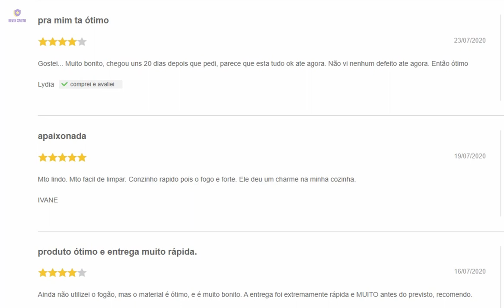Fogão de Piso Atlas 4 Bocas Agile Glass Basico Com Recursos Interessantes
A partir da análise da ficha técnica, o fogão Atlas Agile Glass 4 bocas preto vale a pena para quem tem família pequena e pouco espaço na cozinha, e busca um fogão para o dia a dia, sem muitos recursos especiais. O preço varia entre R$727 e R$800.

Podemos concluir, portanto, que o fogão Atlas Agile Glass é bom, principalmente para quem quer muito um fogão com mesa de vidro temperado e não pode - ou não quer - pagar muito caro por esse diferencial. Apesar de básico, o modelo apresenta um custo-benefício excelente quando comparado com outros modelos similares de outras marcas, as quais apresentam valores mais elevados. Se caber no bolso é um ponto de decisão para você, talvez ele seja a melhor opção.

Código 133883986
Características dos queimadores 2Q Ramal 1,7kW e 2Q Família 2,0kW
Prato giratório Não
Dupla emissão de ondas Não
Conteúdo da Embalagem Fogão + manual
Garantia do Fornecedor 12 Meses
Material/Composição Vidro, alumínio, plástico e ferro
Mais Informações *Lâmpada não acompanha o produto.
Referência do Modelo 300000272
Modelo AGILE GLASS
SAC do Fabricante 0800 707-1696
Certificado Isento
Quantidade de Bocas 4
Fabricante Atlas
Eficiência Energética A
Painel Manual
Peso Aproximado do Produto (Kg) 23,8Kg
Características da Porta / Tampo Vidro duplo na porta forno
Tipo de Fogão Gás
Capacidade (litros) 50L
Acendimento Automático
Formato de instalação Piso
Voltagem Bivolt
Dimensões Produto - cm (AxLxP) 91,7x48x59,5cm
Potência (W) 1,780 kw forno
Consumo (KW/h) 0,092 kg/h Forno
Termostato Não